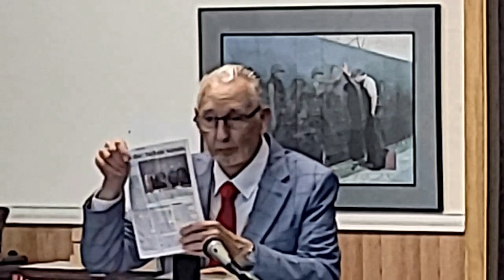Advanced Discipleship 09 25 2023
BBC Sand Springs, OK
Bro. Bill Patrick Leads this discipleship study into the area of prophecy.